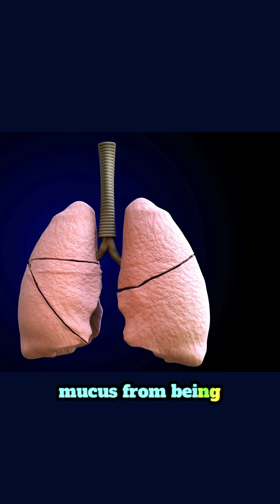Bronchiectasis Explained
Did you know that bronchiectasis is a chronic lung condition that affects the airways? Let’s break down what bronchiectasis is and how it impacts breathing.

Bronchiectasis occurs when the airways, or bronchioles, become widened and damaged. This damage prevents mucus from being properly cleared, causing it to build up. This creates a breeding ground for bacteria and leads to frequent lung infections.

Symptoms of bronchiectasis include a persistent cough, mucus production, shortness of breath, and fatigue. These symptoms can range from mild to severe and often worsen over time. Bronchiectasis can develop after lung infections like pneumonia or as a result of underlying conditions like cystic fibrosis. In some cases, however, the cause is unknown.

While bronchiectasis can’t be cured, treatments can help manage symptoms. Airway clearance techniques, medications like antibiotics to prevent infections, and regular exercise are key to maintaining lung function.

Follow us for more tips on lung health and managing chronic conditions!